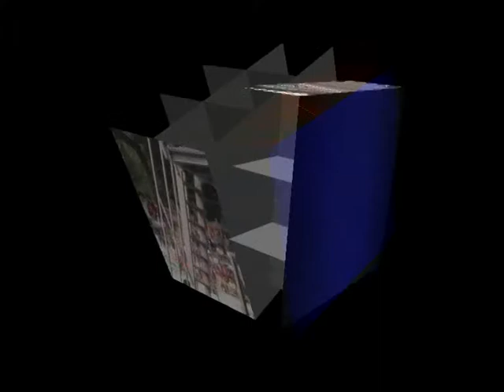SBK Monza 2007 (dietro le quinte)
Video montaggio della tappa a Monza della SBK nel 2007